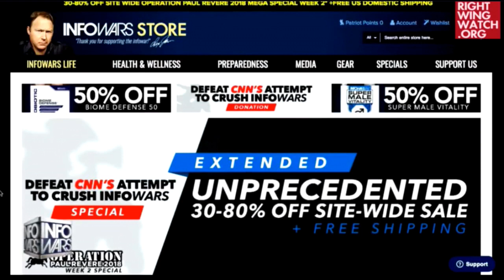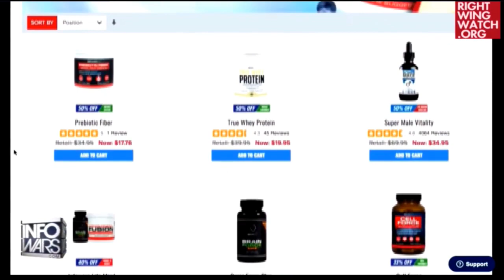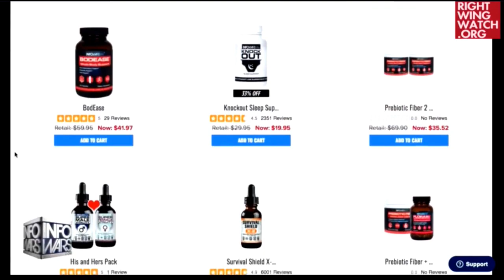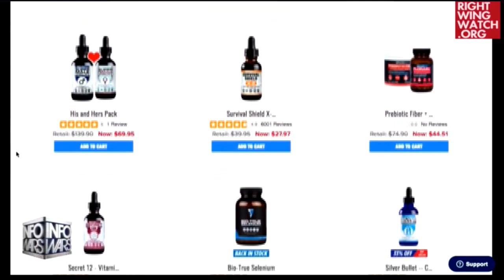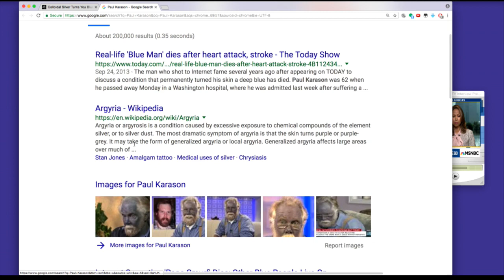Alex Jones DESPERATELY Begs His Audience To Buy His Stupid Snake Oil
In this Majority Report clip, we listen to a desperate Alex Jones begging his audience to buy some of his dumbest stuff.